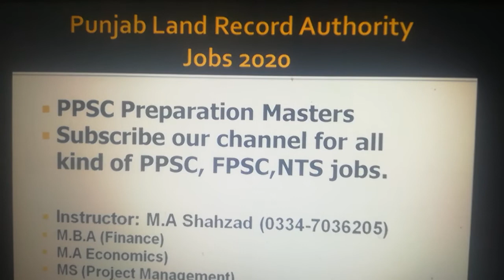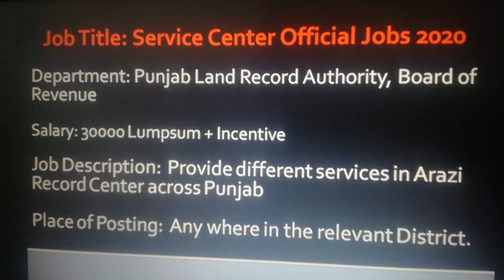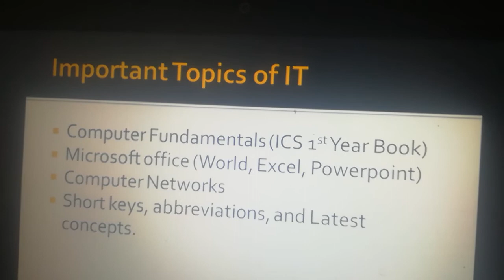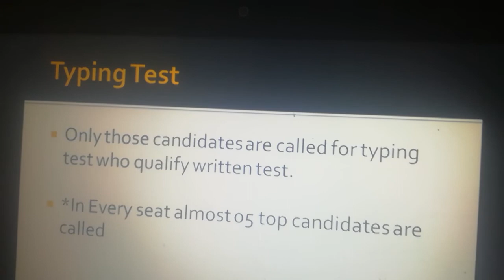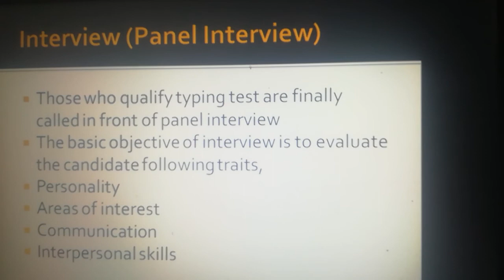Punjab Land Record Authority(PLRA) JOBS 2020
PPSC Paper SCO Jobs 2020